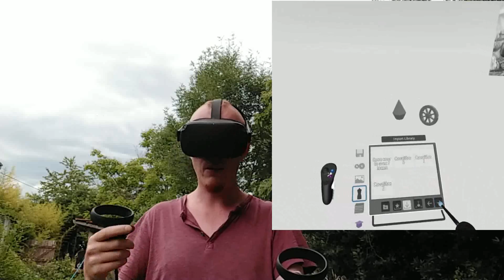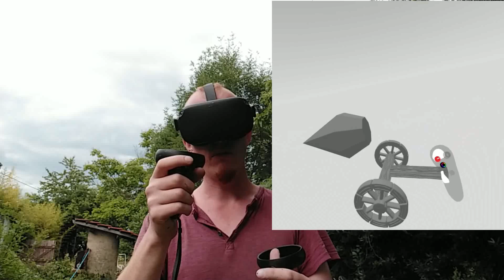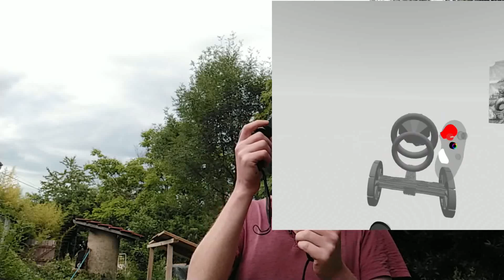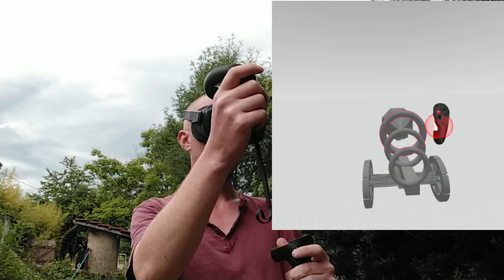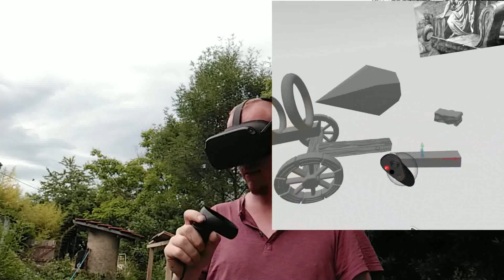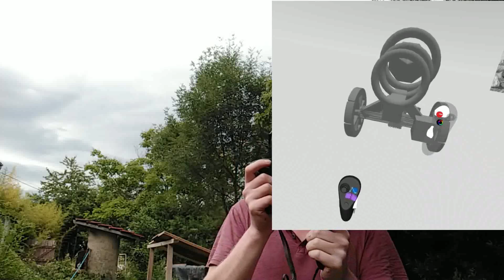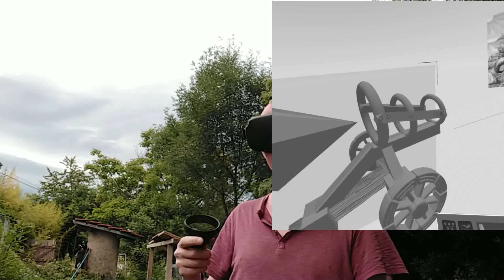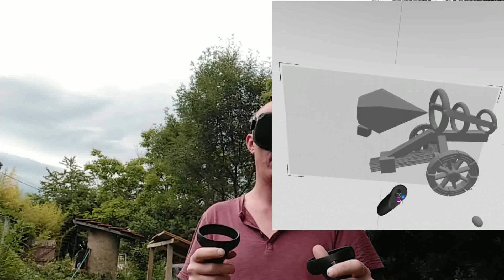Soleige - Sculpter en VR - La base sur GS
Les bases d'une sculpture en VR sous GS, pour ensuite passer sous medium/zb/blender, et enfin, crashtester tout cela sur une imprimante 3D.
Évidement, les choses sont bien plus longues et complexes que ce que je vous avez vue dans cette vidéo, mais c'est une approche que je souhaitais vous partager !

Merci à tous de partager !

★ Tipee, pourboire à partir de 1€ !